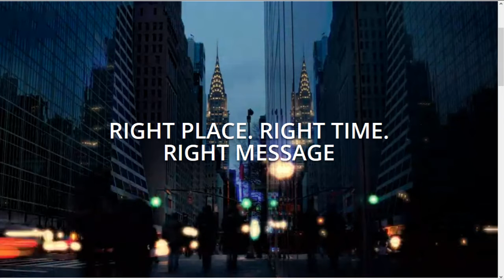Make Money Online with Advertising Pt 8